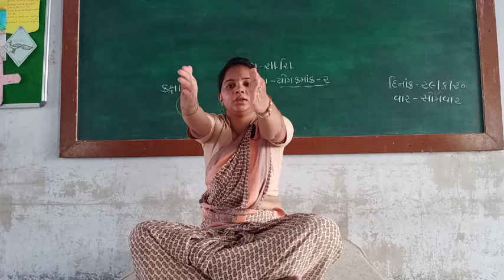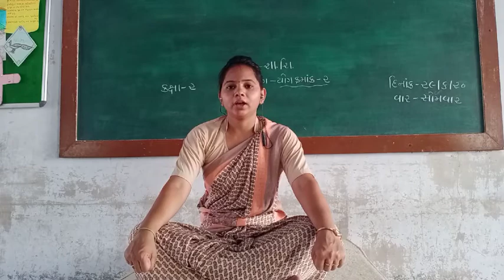ધોરણ-૨ શા. શિ, યોગ ક્રમાંક-૨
યોગ ક્રમાંક-૨ શા. શિ